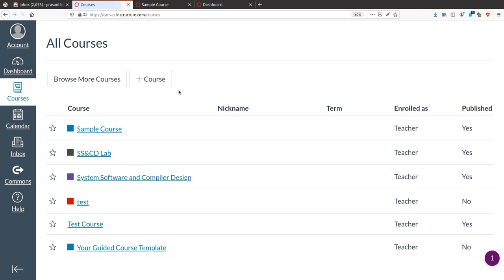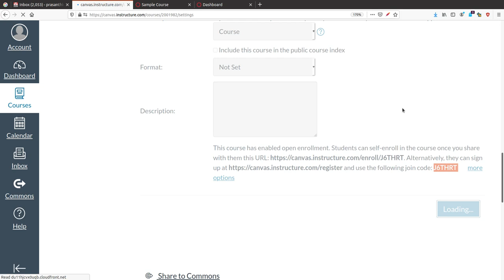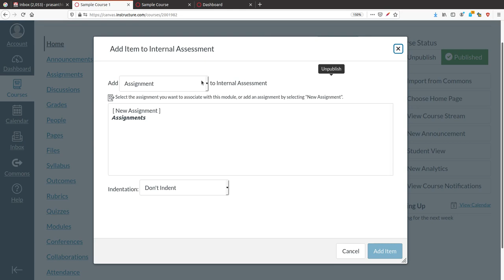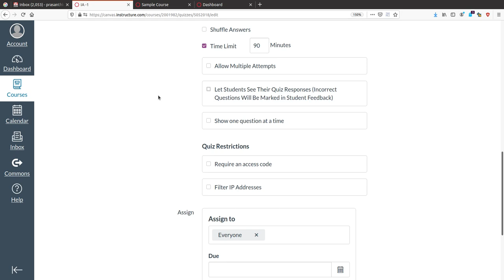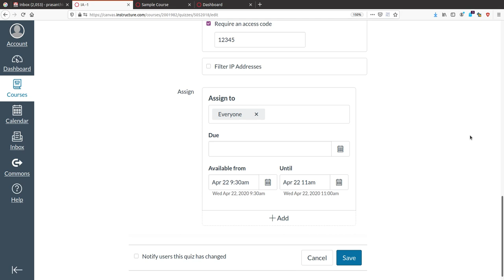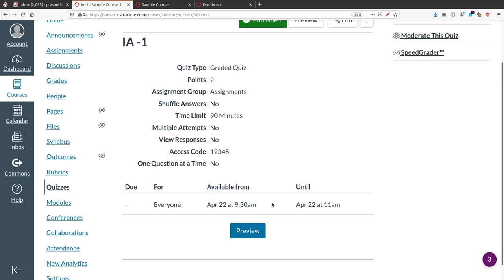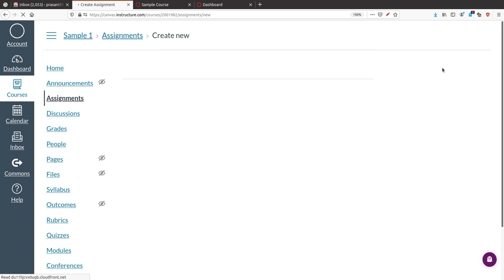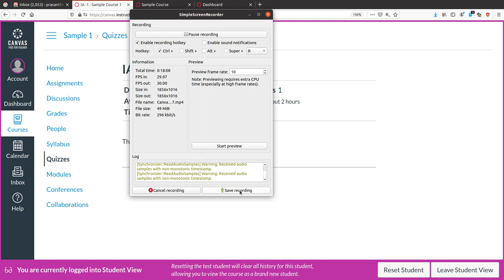Canvas Demo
Demonstration videos of Canvas-How to add a course and quiz